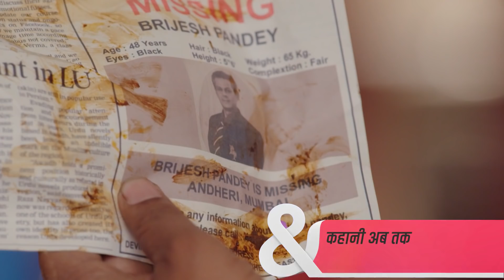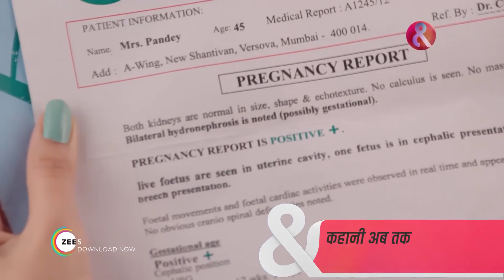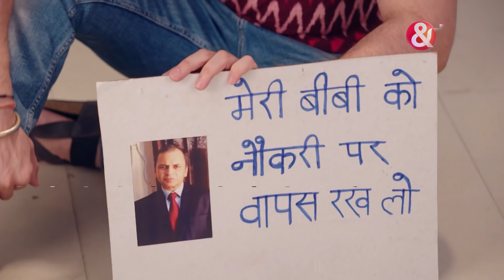मेरी हानिकारक बीवी - Meri Hanikarak Biwi - Webisode - Ep - 234 - Jia Shankar,Karan Suchak -And TV